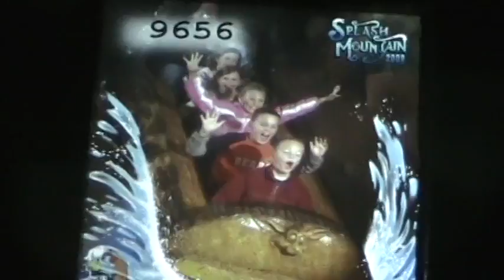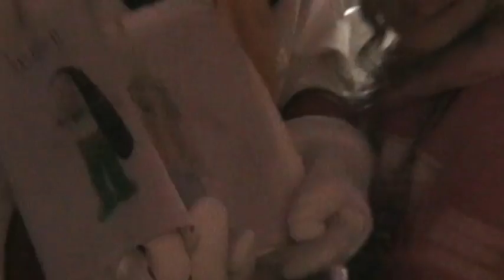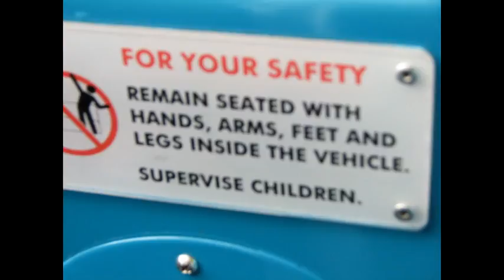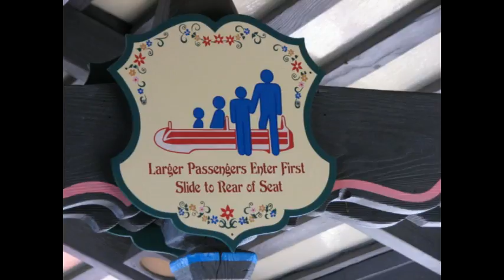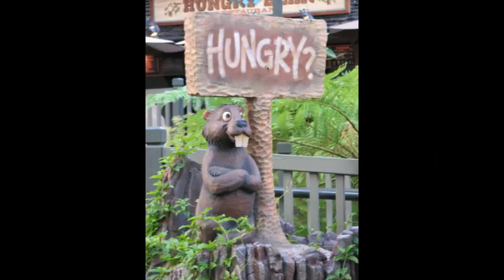Disneyland with the Barretts & Hanks 2008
A great trip with some great friends